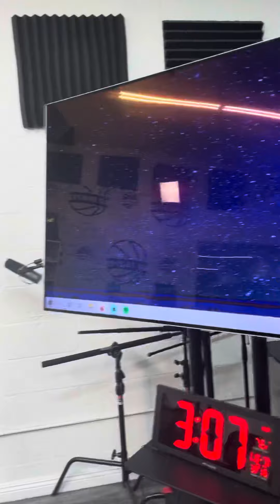Xzibit The Rapper